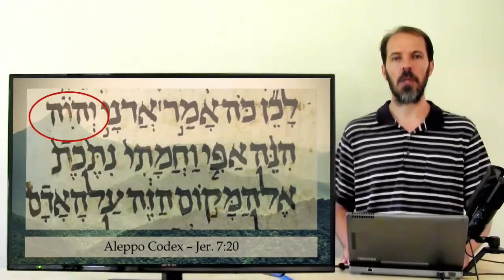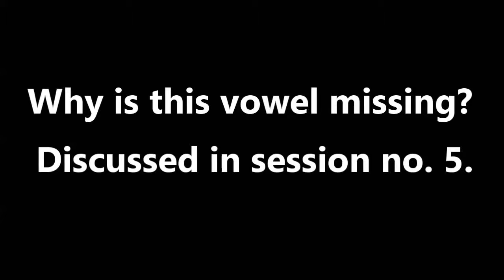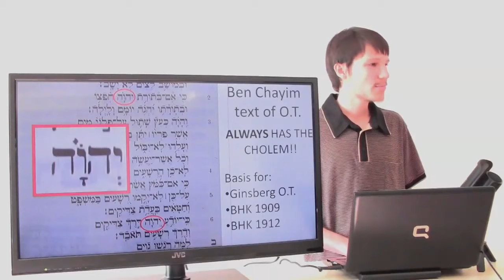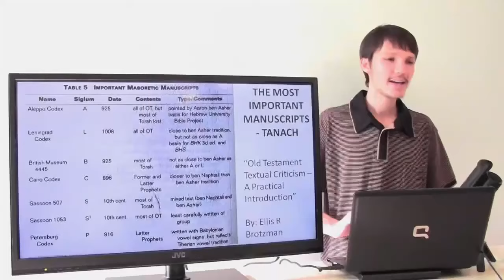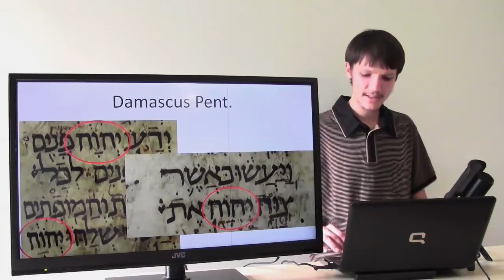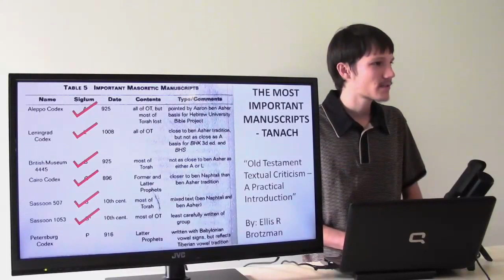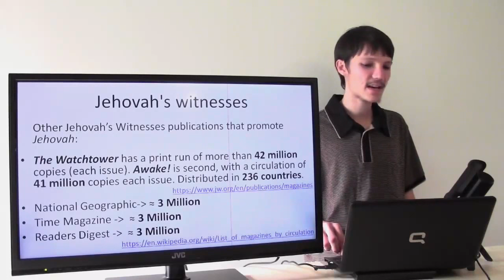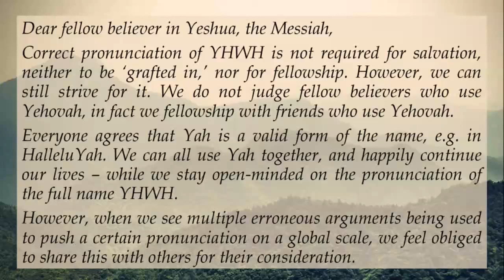2. Did Nehemia Gordon discover the 'real' name of God?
Other videos in this series:
1. Nehemia Gordon: Is Yehovah an abbreviation of Hayah, Howeh, Yihyeh?
2. Did Nehemia Gordon discover the 'real' name of God?
3. Was Ketiv Qere applied to YHWH or not?
4. Would scribes change the composite Shewa of Adonai into a simple Shewa on YHWH for Ketiv Qere Perpetuum?
5. Why is the Cholem often missing on the name YHWH?
6. Eight proofs from the Masoretic Text that Adonai's vowels were placed on YHWH (Part A).
7. Eight proofs from the Masoretic Text that Adonai's vowels were placed on YHWH (Part B).
8. Is Nehemia Gordon a trustworthy, honest Hebrew scholar?
9. Nehemia Gordon's "10 Rabbis," Cabbalism, and the Origin of the Vowel Points (Part A).
10. Nehemia Gordon's "10 Rabbis," Cabbalism, and the Origin of the Vowel Points (Part B).
11. Did the Hebrew vowel points originate from Moses?
12. The true pronunciation of YHWH based on the Masoretic Text (Part A).
13. The true pronunciation of YHWH based on the Masoretic Text (Part B).
14. Did the name Yahweh derive from the pagan idol Jupiter (Jove)?
15. Was the 3rd consonant of יהוה pronounced as a Vav or a Waw in biblical times?